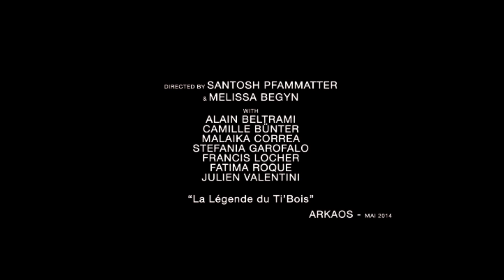La Légende Du Ti Bois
Qui veut aller voir le film avec moi ?